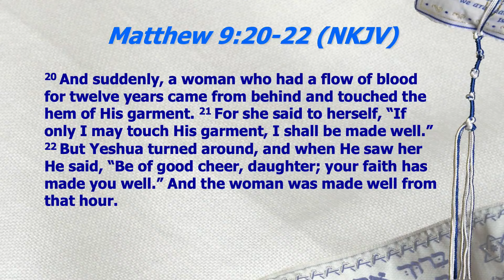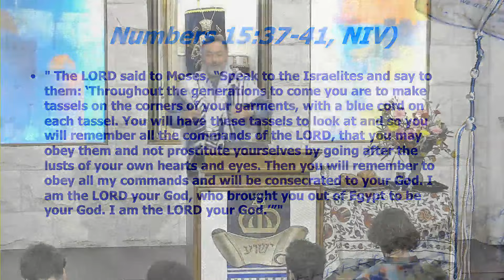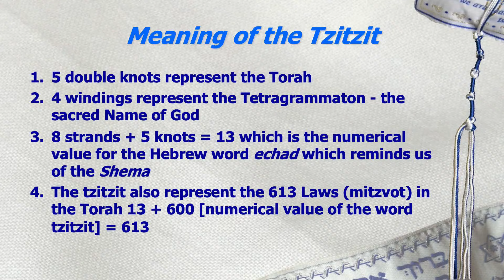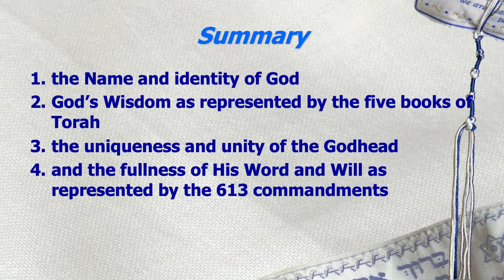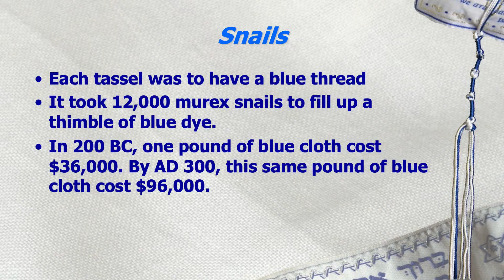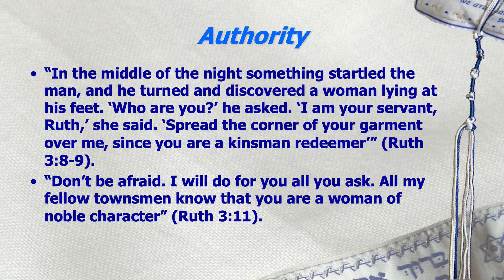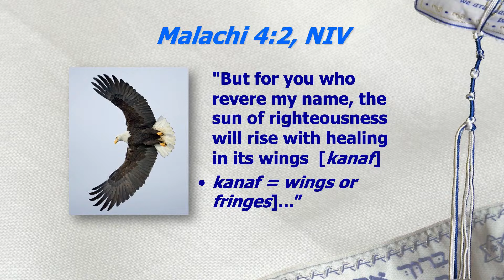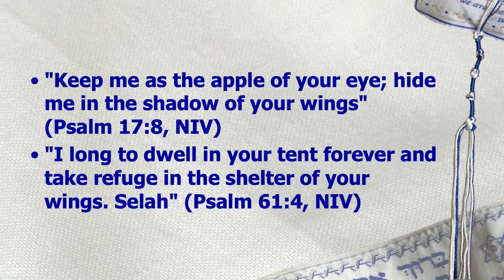'The Hem of His Garment'. Lawrence Hirsch 01/06/2024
Rabbi Lawrence will share a message on the meaning and significance of the Tallit, the Jewish Prayer Shawl, in a message titled “The Hem of His Garment.” Be ready to learn about tassels, snails, authority and wings and how this applies to our lives today. A key verse is “Just then a woman, losing blood for twelve years, came from behind and touched the tzitzit of His garment. For she kept saying to herself, “If only I touch His garment, I will be healed.”” (Matthew 9:20–21, TLV)

Beit HaMashiach Messianic Congregation is a ministry of Celebrate Messiah Australia. To find out more information about Beit HaMashiach please visit us on our We will be streaming our services each Shabbat and keeping you informed about upcoming events during the week.

Your support for the ministry of Beit HaMashiach is much appreciated.